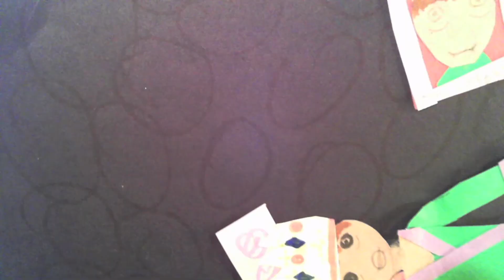The Orbit Final movie